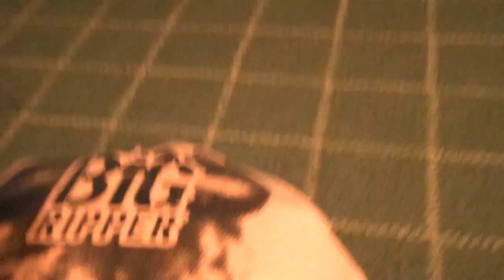My dog is afraid of farts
The Big Ripper:
"Ginormous unforgiving flatulence. Includes 1 12" Bunblaster. Extreme Whoopie Cushion Made in China."

The coat colours range from dark gray to jet black, or 'Brindle' (a mix of black and brown). Scotties with 'Wheaten' (straw to nearly white) coats sometimes occur, but should not be confused with the Soft-Coated Wheaten Terrier or West Highland White Terrier.